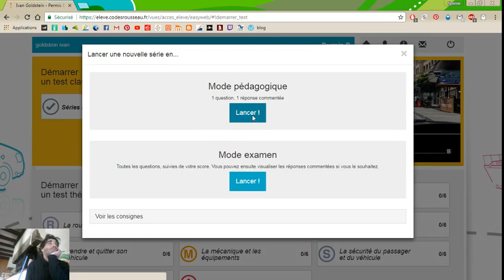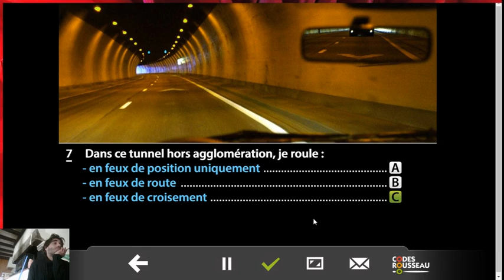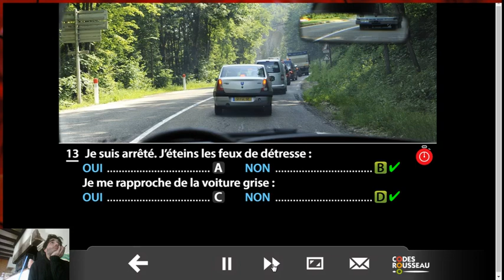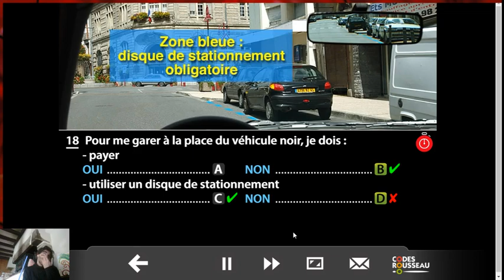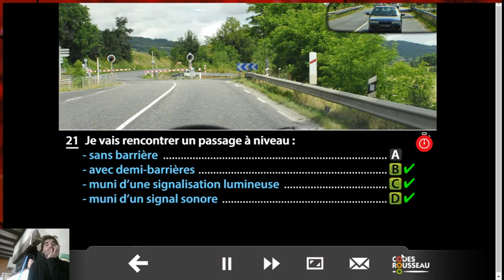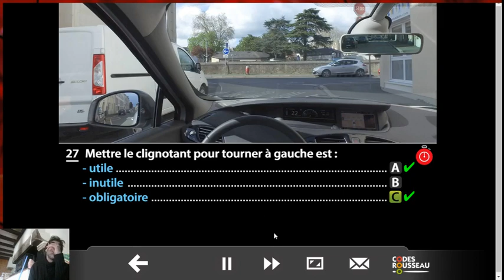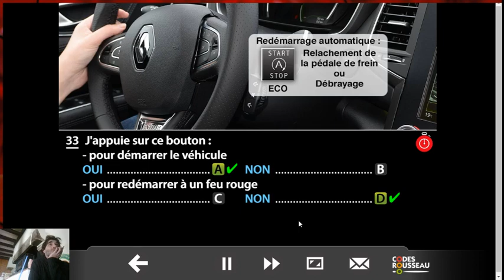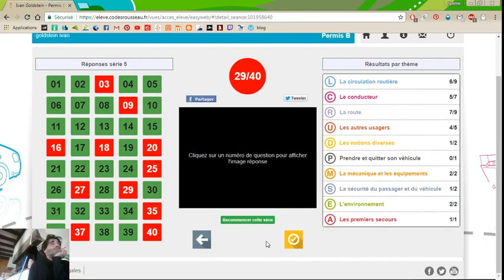code de la route #2